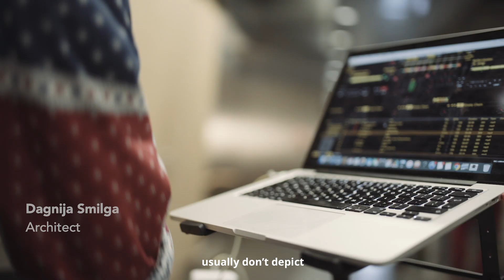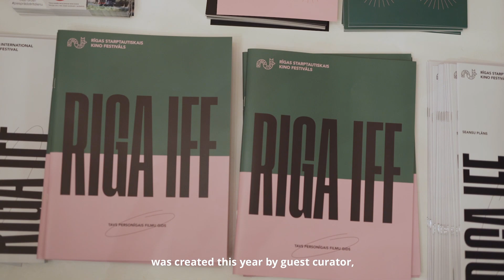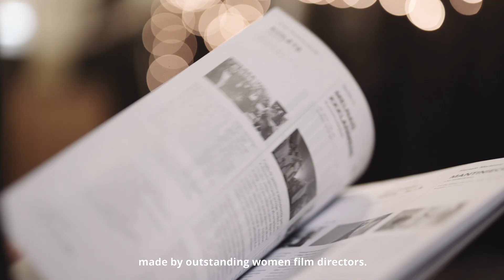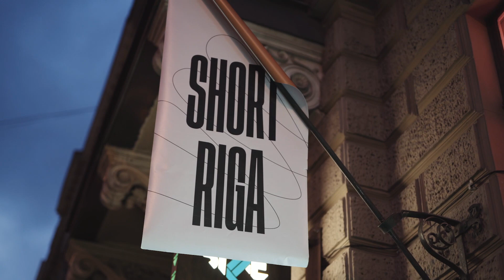Riga International Film Festival - Recap of 2018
Let's look back at RIGA IFF 2018, the 5th edition of the festival.